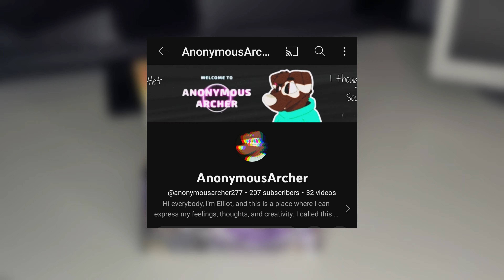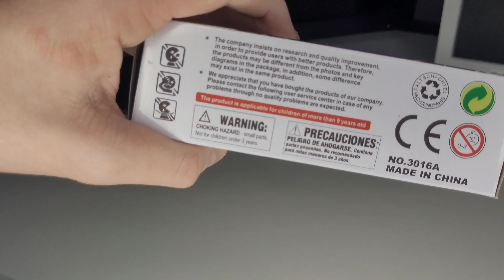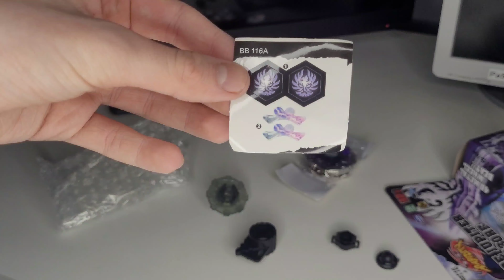Unboxing A Fake Beyblade Jade Jupiter (Rapidity)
So, in this video, I decided to unbox a fake Jade Jupiter. If you are a kid, be careful if you are buying this product.